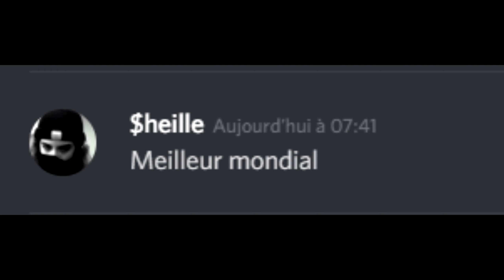Topu 7 & 8 POTTED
🔑 [OPEN ME] 🔒
🌍 IP : Minemen.club
🌌 Pack : Ask in com
💎 NameMC : Add me & use my skin !

⚙️ Specs :
● CPU : i5 9600k
● GPU : RTX 2070 8go
● RAM : corsair ddr4 cas 16 3600mhz
● Mouse : Logitech g502
● Keyboard : Ajazz Geek AK33

IGN : PULSEE_E
DPI : 400
MC sens : 50
FOV : 64